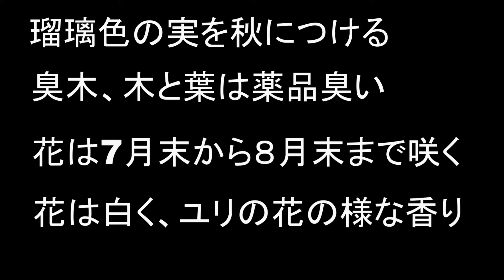瑠璃色の実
私たちのところでは食用にはしていません。日陰に自生しています。